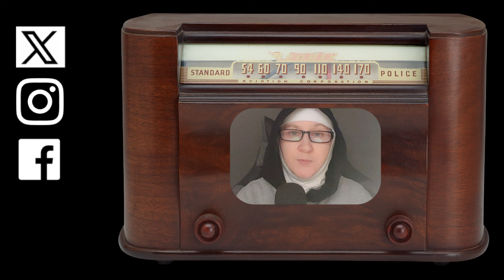🌈✝️BISKUP księdza PYTA🌈...❗️❗️❗️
Osoby, które mogłyby wesprzeć moją zbiórkę zapraszam na stronę (w intencjach Dobroczyńców w każdym miesiącu jest sprawowana Msza Święta).
Dokumentacja filmu (treść listu) jest dostępna tutaj:
Na dole niniejszego opisu miałam umieścić pełną treść listu, niestety się nie mieści.

Zachęcam do dołączenia do grona stałych dobroczyńców Pustelni i mojej pracy na YouTube.
Ofiary można przekazywać bezpośrednio na konto:
tytułem: pustelniczy.pl